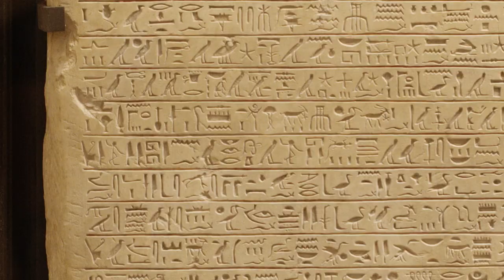TIME FOR PARIS - The Travelling Architect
When exploring the city, the rich history and role of the city in those historical events became clear everywhere we went. I wanted to do justice to that idea and the french spirit the way I had perceived it.